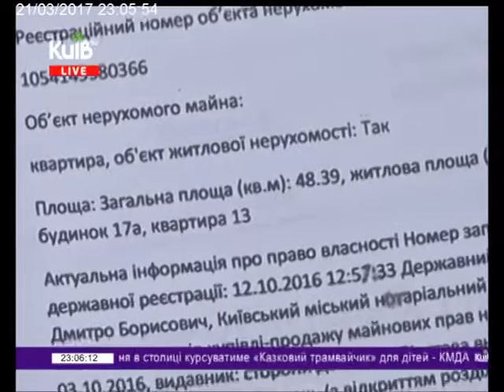21.03.17 Столичні телевізійні новини 23.00